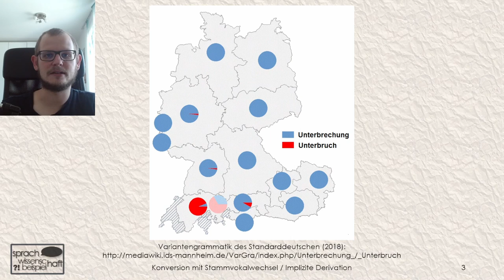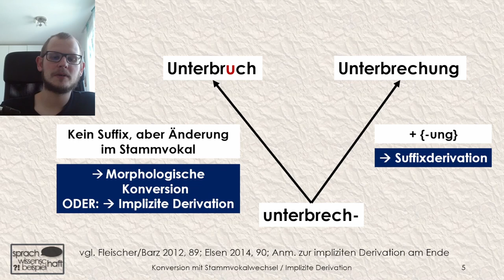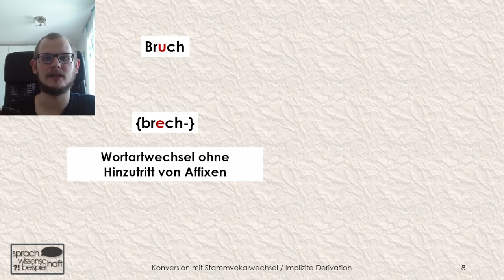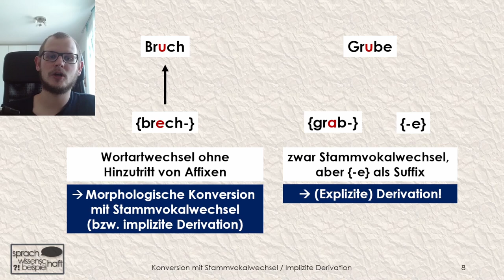Unterbrechung vs. Unterbruch – Konversion mit Stammvokalwechsel / Implizite Derivation 🗨️ Sprawib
"Wir bitten den Unterbruch zu entschuldigen." - Für Leute, die nicht aus der Schweiz kommen, dürfte sich das komisch anhören, denn das Substantiv "Unterbruch" ist im sonstigen deutschsprachigen Raum kaum verbreitet. Ein guter Anlass, um sich solche morphologischen Konversionen mit Stammvokalwechsel (aka "Implizite Derivation") genauer anzuschauen.

Anmerkung zur impliziten Derivation: Dieser Terminus wird zum Teil auch nur für die Bildung von Verben aus Verben gebraucht, wie etwa liegen/legen oder trinken/tränken (vgl. etwa Donalies 2018).

Literatur:
Donalies, Elke (2018): Implizite Derivation. In: Leibniz-Institut für Deutsche Sprache: "Systematische Grammatik". Grammatisches Informationssystem grammis. (zuletzt aufgerufen am 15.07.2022)
Elsen, Hilke (2014): Grundzüge der Morphologie des Deutschen. 2., aktualisierte Auflage. Berlin/Boston: De Gruyter.
Fleischer, Wolfgang / Barz, Irmhild (2012): Wortbildung der deutschen Gegenwartssprache. 4. Auflage; völlig neu bearbeitet von Irmhild Barz unter Mitarbeit von Marianne Schröder. Berlin/Boston: De Gruyter.
Variantengrammatik des Standarddeutschen (2018): Ein Online-Nachschlagewerk. Verfasst von einem Autorenteam unter der Leitung von Christa Dürscheid, Stephan Elspaß und Arne Ziegler. Unterbrechung/Unterbruch. (zuletzt aufgerufen am 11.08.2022)